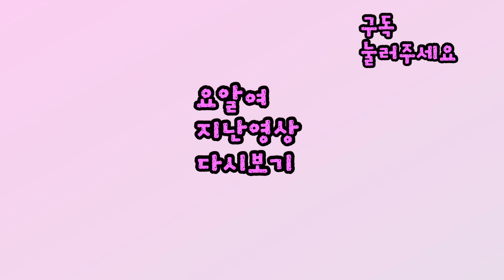🇺🇸야끼만두와꼬마김밥만들기 사각김밥 접어먹는 또띠아 2가지쉐이크 Kimbab 요알여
안녕하세요 요리알려주는여자
요알여 입니다

저는 미국 버지니아 살고있으며
미국일상 브이로그와 요리레시피
생활팁 같은 정보 공유해드리고 있습니다.

좋은정보 공유하고
유익한 채널로 만들어 보겠습니다
많은 응원과 사랑 부탁드려요🙇🏻‍♀️

저에게 너무 큰 힘이된답니다🥰

오늘은
요알여 분식집이에요
야끼만두와 꼬마김밥만들기
요즘 SNS유행 접어먹는 사각김밥과
접어먹는 또띠아
딸기쉐이크와 바나나 견과류 쉐이크 만들어봤어요